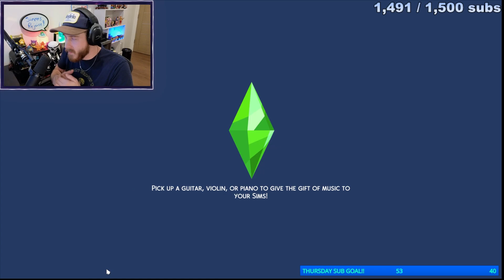Let's Play The Sims 4: Creating Jc Caylen!!!